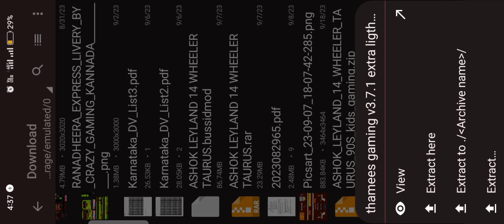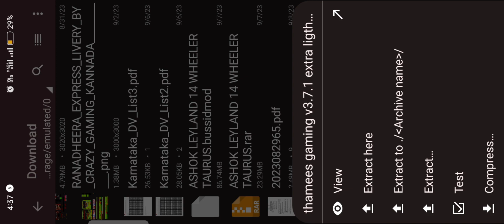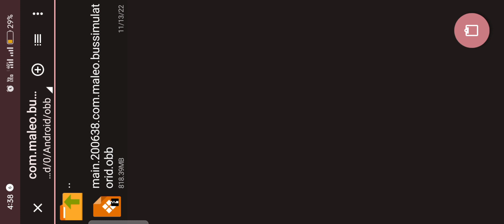⭕ಬಂಪರ್ ಮೋಡ ಹೆಂಗೆ ಹಾಕಿಕೊಳ್ಳುವುದು //HOW TO DOWNLOAD BUMPER MOD IN BUS GAME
BUMPER MOD LINK

WHEEL CAP MOD LINK

14 WHEEL LORRY MOD LINK

UPCOMING TATA LORRY MOD LINK

Bus game link

1 . Fire Gamer Kannada

2. Fire Gamer Bus simulator Indonesia

3. Fire Gamer Bussid

4. Benki Gamer kannada

5. BUSSID Fire Gamer